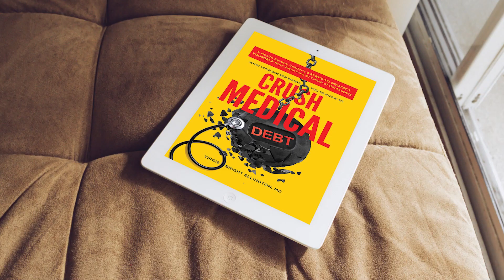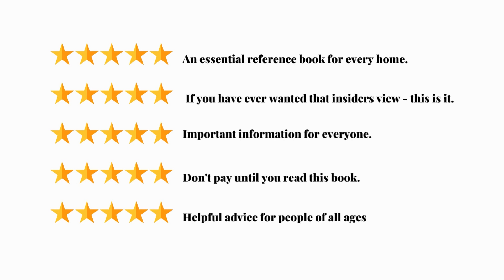What Your Doctor Wants You to Know to Crush Medical Bills!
Dr. Virgie Bright Ellington's award-winning book, WHAT YOUR DOCTOR WANTS YOU TO KNOW TO CRUSH MEDICAL DEBT, is a physician expert insider's proven 3-step solution to all things American medical care, health insurance, and outrageous bills.

*New podcast episodes are posted every Thursday at 2pm PST/ 5pm EST on Voice America.*